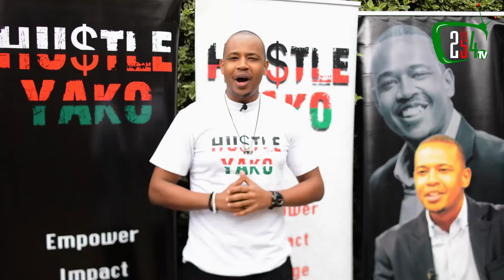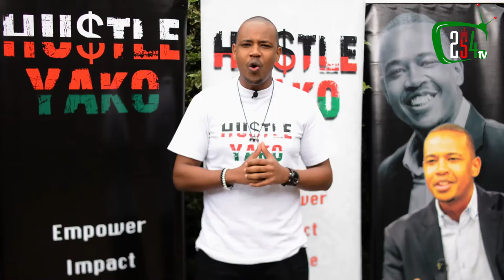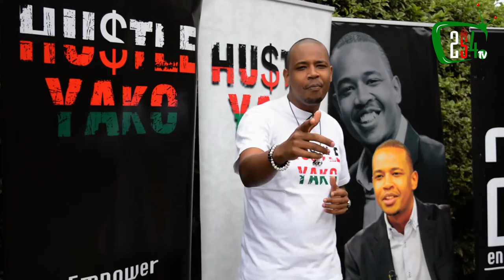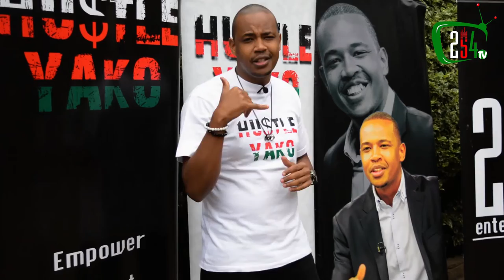Hustle Yako LiveInConcert Spin Masters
The Hustle Yako LiveInConcert Spin Masters started in 2018 as a DJ Showcase Platform for Upcoming DJs to get a once in a lifetime opportunity to rock up, throw down, learn, network, market their brands and refine their skills, gifts and talents on Prime Time Radio!

This year, we are taking it a step further by giving out FREE DJ Scholarships to promising decksmen and women.

✂️ : 254 TV